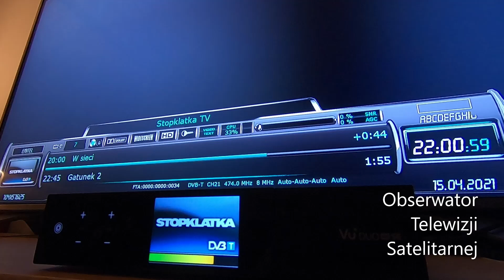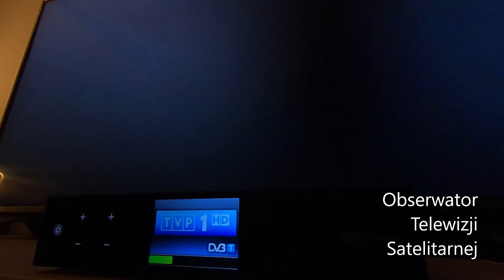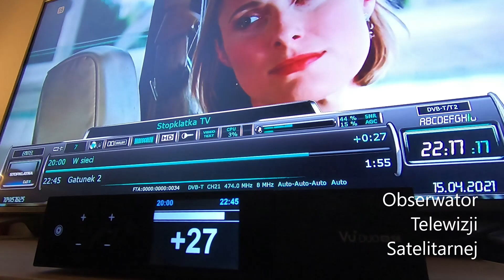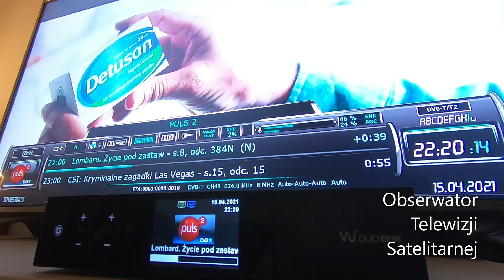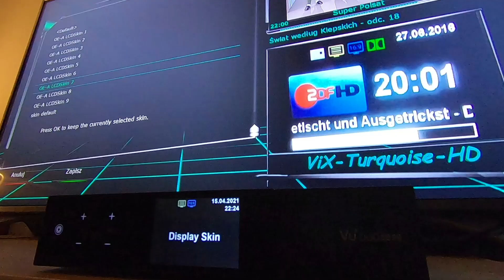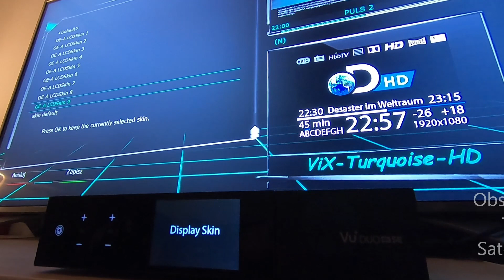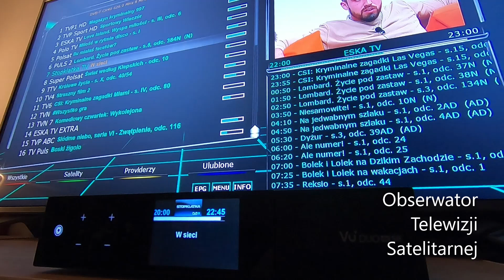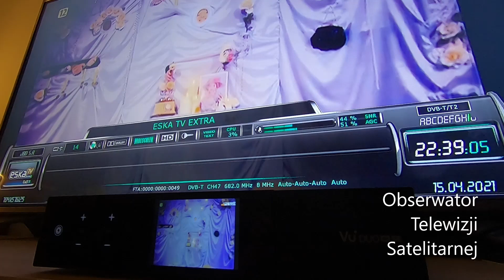Vu+ DUO 4K SE - LCD Skin wyświetlacz LED (16.04.2021)